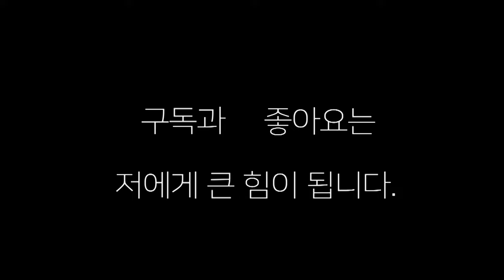[체전 부산대표 선발전] 압박 꼰투에 결국 RSC로 무너지네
꾸준한 압박 권투에 무너지는 상대 -